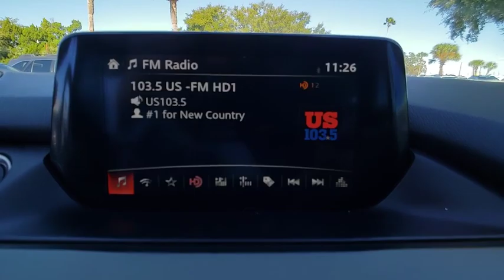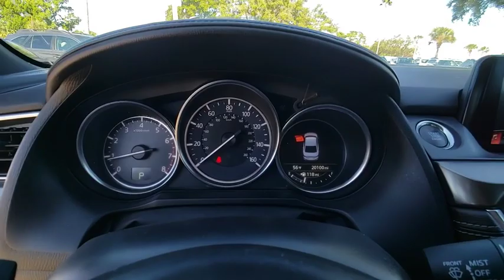2017 Mazda Mazda6 Port Richey FL PT111051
2017 Mazda Mazda6 Grand Touring

11613 U.S. Highway 19 N

Recent Arrival! Priced below KBB Fair Purchase Price! Clean CARFAX.brSnowflake White Pearl 2017 Mazda Mazda6 Grand Touring FWD 6-Speed Automatic 2.5L 4-Cylinder DOHCbrbrbrAll Trades Accepted! Come experience the LO-key approach to car sales!!! Guaranteed Credit Approval!brbrAwards:br  * 2017 KBB.com Brand Image AwardsbrbrReviews:brbr  * Very responsive engine and transmission make it feel faster than most family sedans; fuel economy is competitive with any car in the class; reassuring handling that makes it entertaining to drive; one of the best technology interfaces in the class; graceful styling inside and out. Source: Edmunds